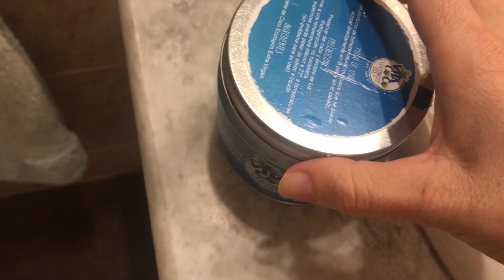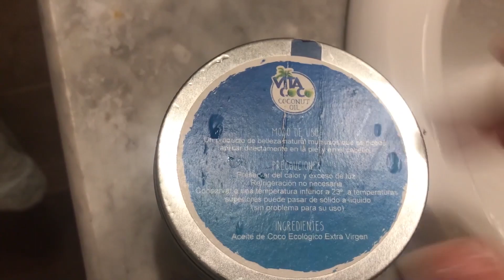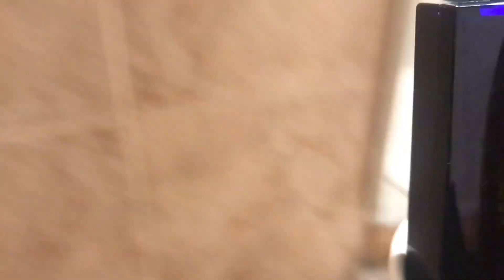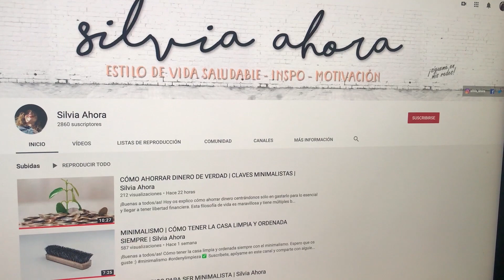PRODUCTOS Y RUTINA DE BELLEZA MINIMALISTA | Silvia Ahora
¡Buenas a todos/as! Productos y trucos de belleza con los que me he quedado desde que soy minimalista. Siempre me gusta aclarar que es en base a mi experiencia personal y todo lo que ya no uso lo reciclo siempre.

⚠️El producto que más utilizo a diario y no menciono en el vídeo es protección solar factor 50.
      El cepillo de dientes es de BAMBÚ.